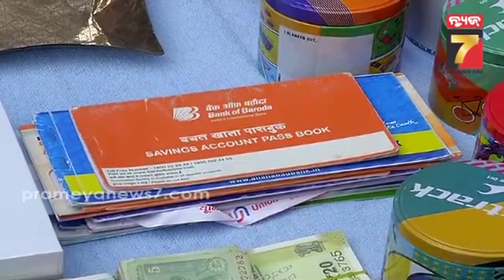ଲୋକଙ୍କୁ ଭୁଆଁ ବୁଲାଉଥିଲା ବାବା ୪୨୦|| Fraud Tantrik Arrested, Luxury Car, Phones, Valuables Seized